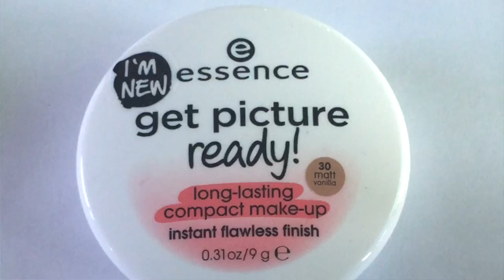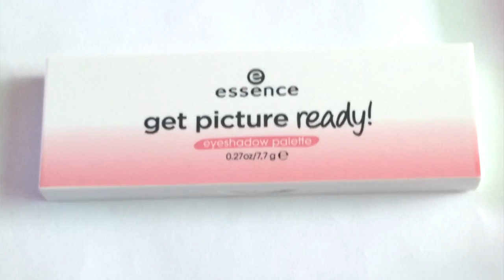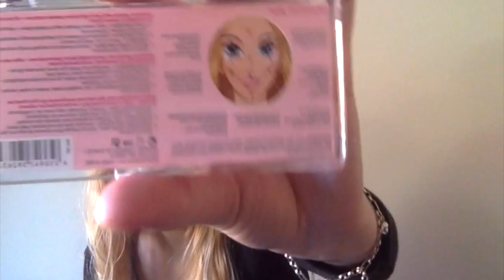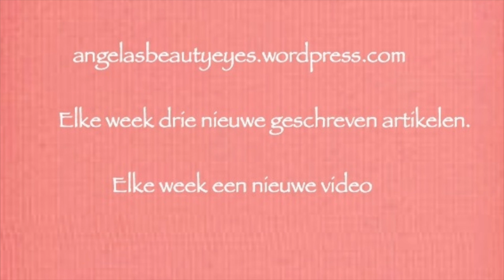Nieuwe producten Essence najaar 2016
In deze video laat ik een aantal nieuwe producten van Essence zien die onlangs in de schappen zijn gekomen.